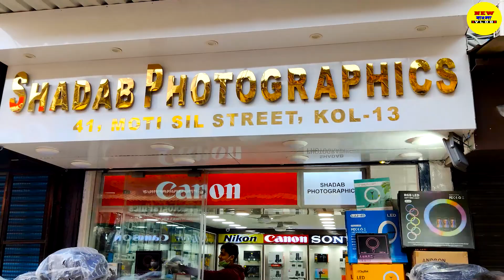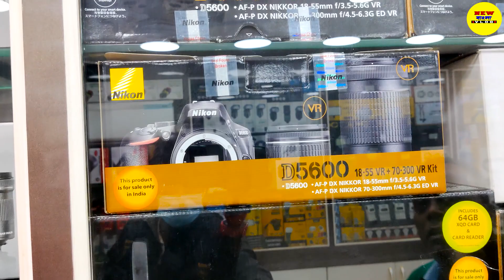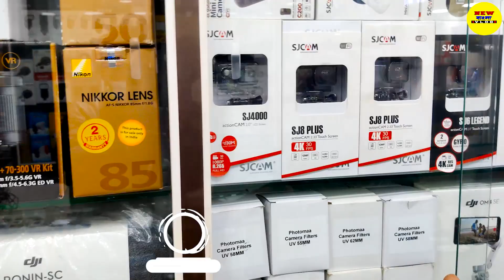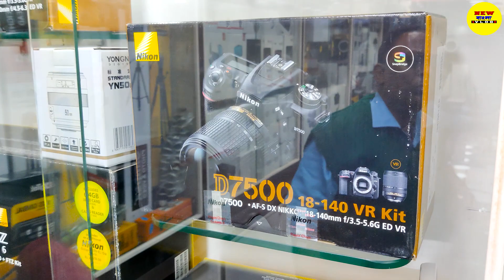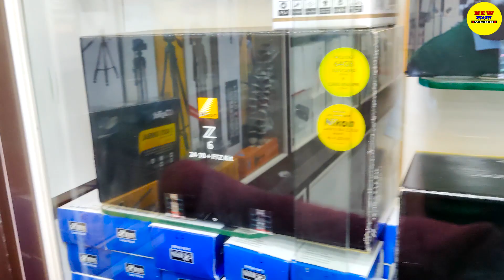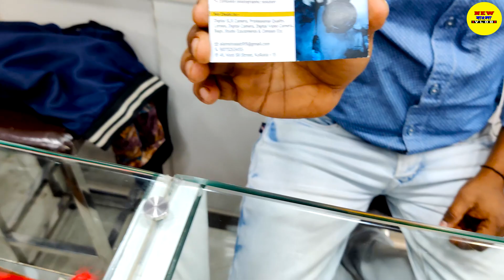Camera Market in Kolkata| New DSLR Market Metro goli Kolkata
Shop Name-Shadab Photography
Shop Address-41,Moti Street, Kolkata ,West Bengal, Pin -700013

metro gali
dslr camera lens
New DSLR Market Metro goli Kolkata
second hand camera market kolkata
metro gali camera market
camera bazar kolkata
best DSLR market in kolklata
DSLR market in Delhi
DSLR market in Mumbai
Kolkata chor Bazzar
 Wholesale DSLR Camera Shop: Latest stock of DSLR-Lenses-Action Camera-Gimbal @ Kolkata Metro Gali
DSLR market kolkata | Best second hand camera starting Rs 1000/- Metro Galli Kolkata
Cheap camera market in Kolkata
Cheapest Dslr Market in Kolkata
kolkata metro galli
Dslr camera kolkata
cheapest dslr market delhi
cheapest dslr market mumbai
Dslr at Cheap price
new DSLR in kolkata
kolkata dslr market
new camera market in kolkata
metro goli new DSLR market

Suggested videos
499₹ || New year dhamaka || Second hand dslr camera in cheap price
Second hand DSLR in kolkata metro gali lowest price only for 8000🤗
Kolkata Camera Market | Second Hand DSLR Camera Market
সবথেকে কমদামে নতুন DSLR ক্যামেরা কিনুন | DSLR Camera Update Price In Bangladesh 2022
হটাৎ কমে গেল Used ক্যামেরার দাম Second Hand Camera Price in Bd 2022 Used Nikon & Canon Dslr Camera
Cheapest DSLR market metro gali Kolkata| Second hand camera market | Fancy Digital
বিজয় দিবসে 🔥নতুন DSLR ক্যামেরা 😱গরম অফার | dslr camera price in bd 2022
Vlogs 🔥 কলকাতা মেট্রো গলি ক্যামেরা মার্কেট😎🔥||Kolkata
5000 টাকায় Camera🔥Cheapest DSLR Camera in Kolkata🌈Free:Bag+Battery+Charger+Warranty সাথে বিশেষ অফার
Used dslr Kolkata (कोलकाता) camera dslr
use camera price in bangladesh 2022| second hand dslr camera price in BD
Metro Photographic metro gali kolkata | New Year 2022 Offer on DSLR /Fullframe Camera Lense -Gopro?Dji
3 Most Practical Canon Camera
New Dslr Camera
New DSLR Kolkata Metro Gali
New DSLR Metro Gali Kolkata

আপনার হোলসেল অথবা Manufacturing ব্যবসা থাকলে এবং New Bangla Vlog এ ভিডিও দিতে চাইলে আমাদের মেসেজ করুণ। কোম্পানি Details লিখে।
New Bangla Vlog  (Verified)
M- 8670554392 (Text Message OR Whats Apps)
T&C Apply